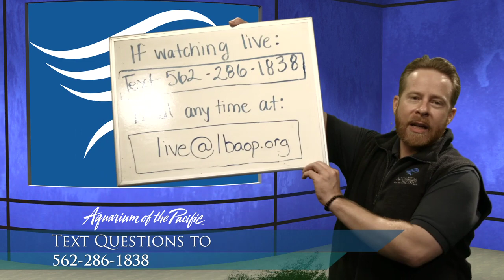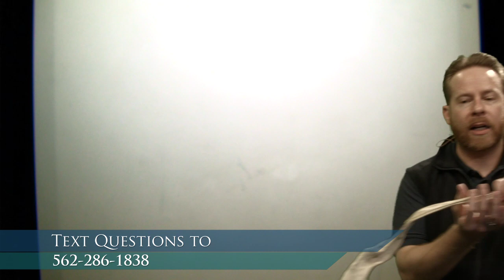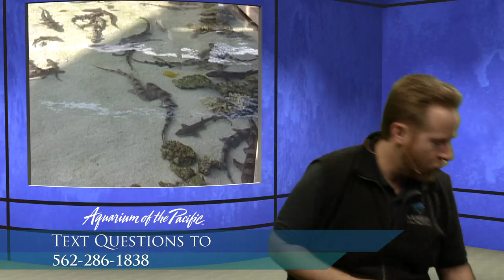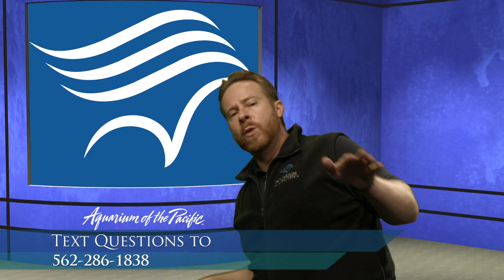Sharks (Gr K-2)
Our friend Sharky helps us explore sharks around the Aquarium and why they are such special and amazing animals.